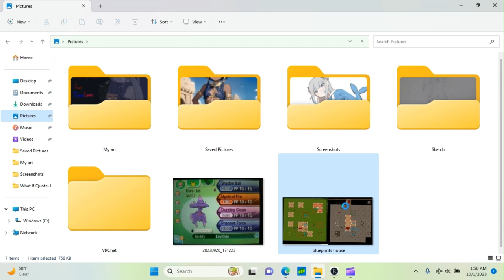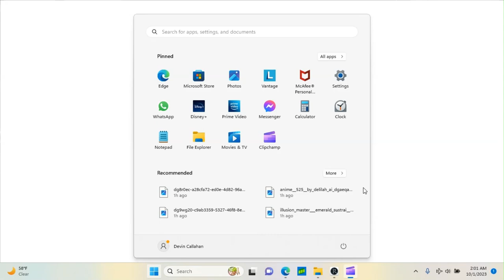Changing my Player Own House of RuneScape into, something Lol Part 1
Thought I could change my player-owned-house into more spiritual like, or something fighting for a shaman battlemage like myself